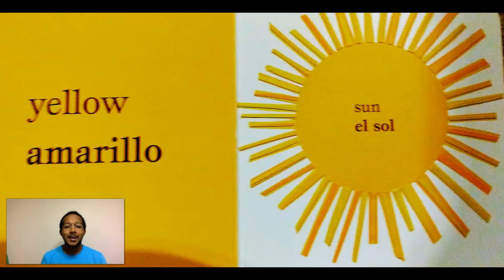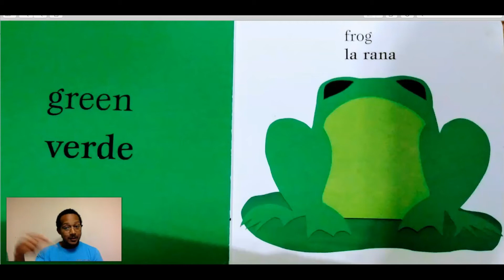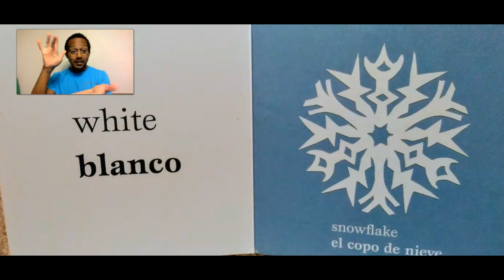Mis Colores (My Colors)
Story written by Rebecca Emberley

Learn your colors in English, Spanish, and American Sign Language (ASL)